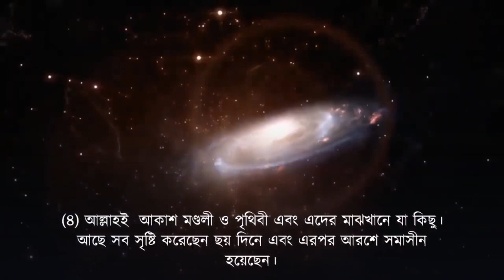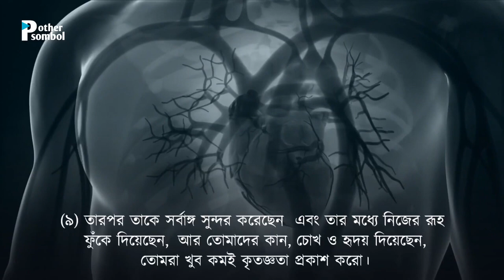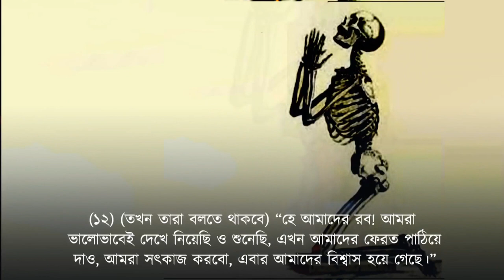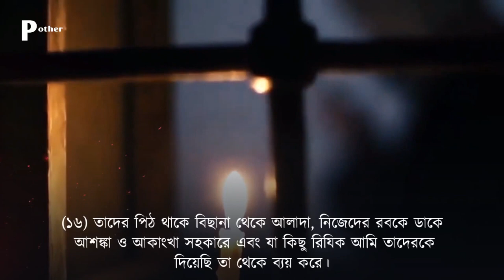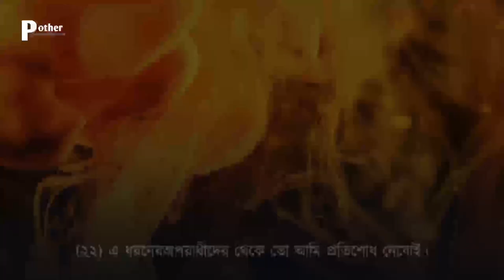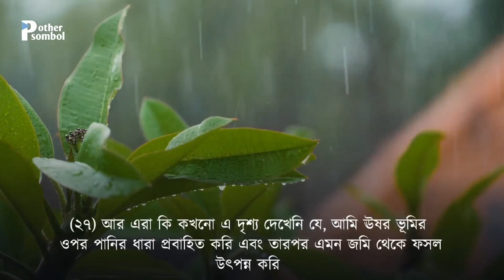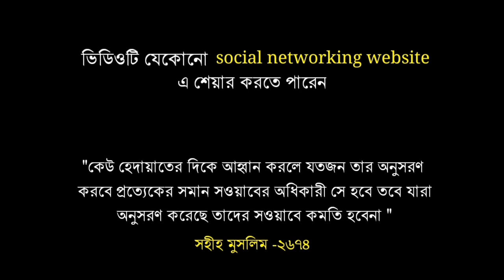সূরা সাজদাহ | Surah Sajdah | বাংলা অনুবাদ | pother sambal